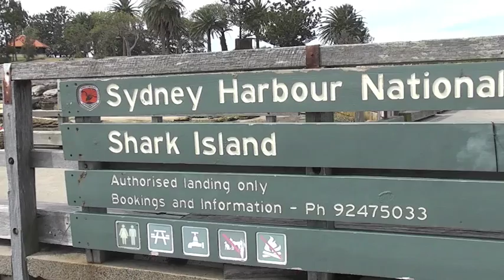Sydney Harbour, Shark Island 2010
Shark Island in Sydney Harbour, summer 2010. Young kayakers just arrived to explore the Island.